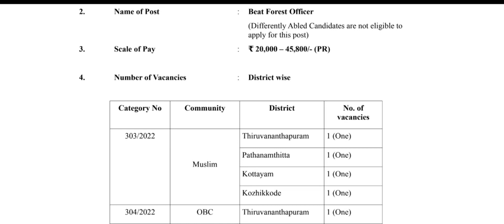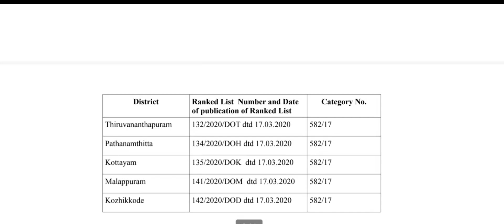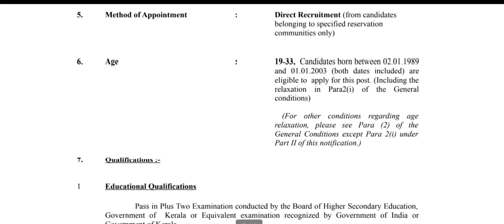Kerala psc latest notification out